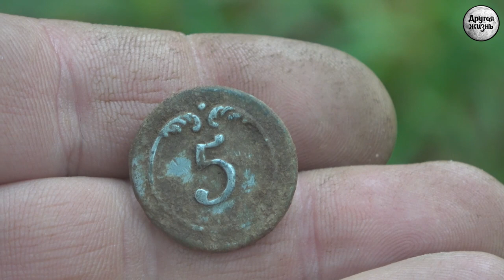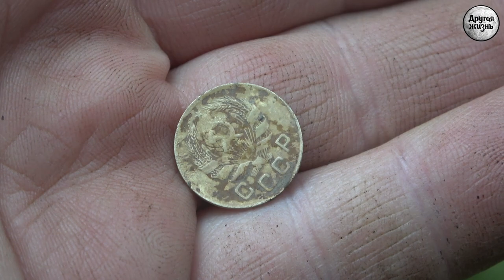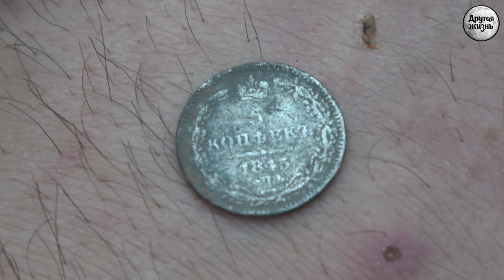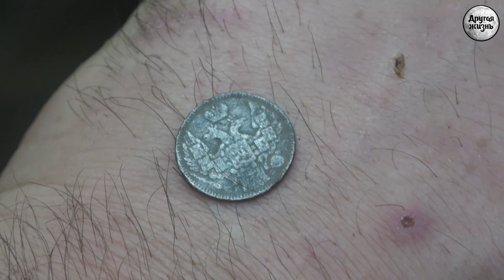Находки в разноцветном лесу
Лесная гряда, красочный лес, удивительные находки, солдат наполеоновской армии, лесовичок, вкусножрать)
Смотрите новое видео на канале.